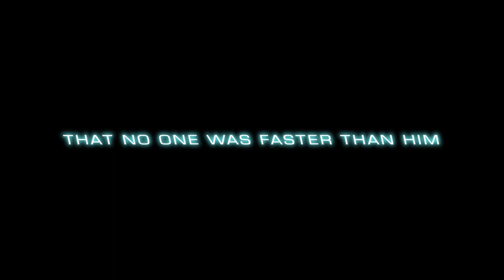Elite Dangerous - Speedbowl 3 Reveal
High G! FA OFF! Hypersonic speed of over 4000 m/s!
Can anyone end the winning streak of the Crazy Scot?

Speedbowl III - Chasing Sanderling
09./10. NOV 3305
61 Virginis 2

Thanks to Eagle131
Speedbowl II footage by HaloJones, Sanderling and PrimetimeCasual

Music
Artist: Miguel Johnson